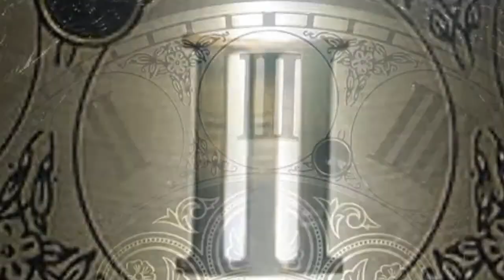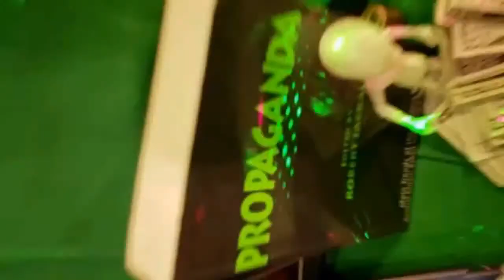Helping the Planet | MM 0159 | Reasonable, Efficient Environmentalism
Helping the Planet | Minute Microscopy 0159 | Reasonable, Efficient Environmentalism

Perhaps the solution to environmental woes are easier than we think.